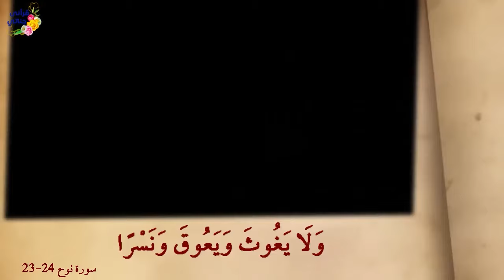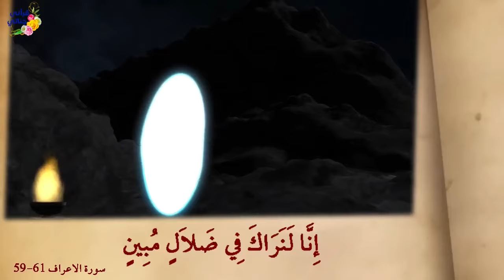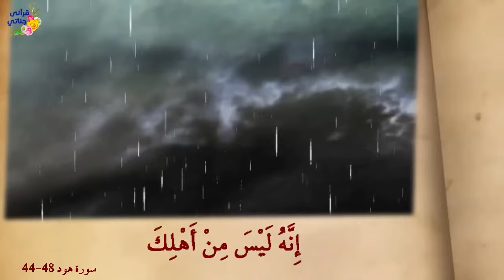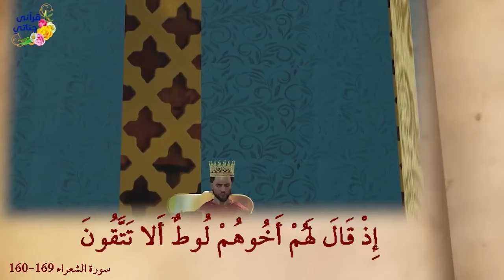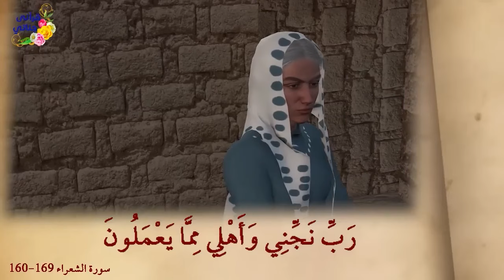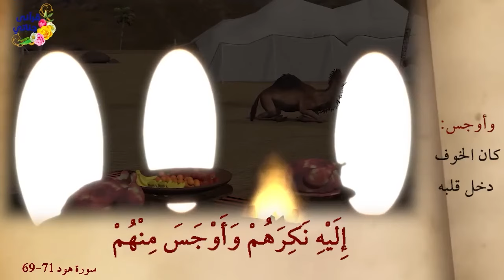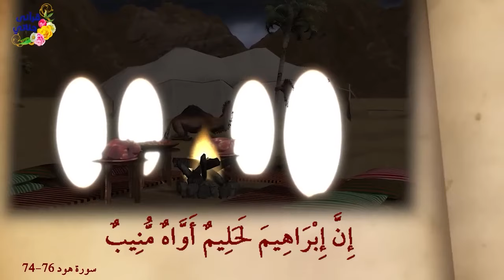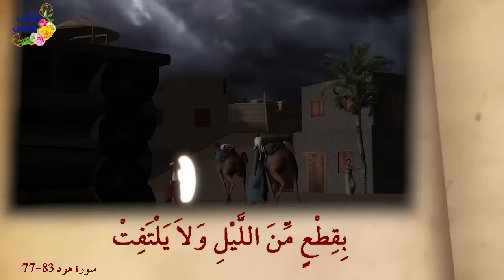روائع القصص سفينة نوح و الغنم والحديقة و قوم لوط وعذاب الله لهم